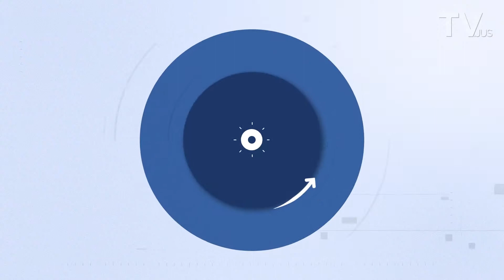Giro Jus - Nosso Judiciário e Hemobus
Veja o nosso Giro de notícias, direto da redação! Hoje falamos sobre a turma da UFMT de Barra do Garças que participou do Nosso Judiciário.
Também falamos do Hemobus, o ônibus de coleta de sangue do hemocentro, que fez coletas de sangue no pátio do TJMT.